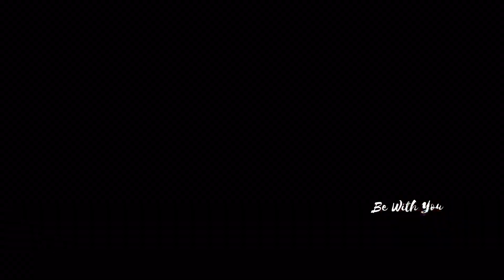CHEMBOOTHRA POORAM 2023 | CHEMBUTHRA POORAM 2023 | ചെമ്പൂത്ര പൂരം 2023